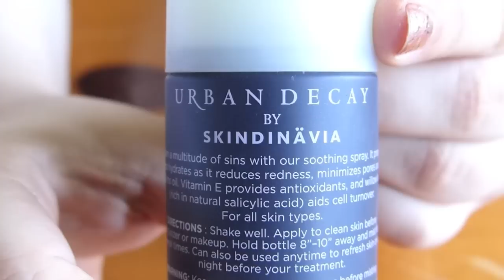Best & Worst of Beauty: May '15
★On my face:
◇ Maybelline I.A.R. Eraser Dark Circles Concealer "Fair"
◇ Estee Lauder Double Wear Stay-In-Place Flawless Wear Concealer "Warm Light/Medium"
◇ Maybelline Fit Me! Matte+Poreless Foundation "Classic Ivory"
◇ tarte smooth operator micronized clay finishing powder
◇ tarte "poppy picnic" L.E. Amazonian clay eye & cheek palette
◇ stila smudge stick "damsel"
◇ CoverGirl The Super Sizer Mascara
◇ MAKE UP FOR EVER Smoky Extravagant Mascara
◇ benefit watt's up! highlighter
◇ M.A.C. Satin Blush "Crisp Whites" (L.E.)
◇ M.A.C. Extra Dimension Bronzer "Aphrodite's Shell"
◇ Motives Essential Brow Kit
◇ anastasia brow fix
◇ M.A.C. Luster Lipstick "Call The Hairdresser!" (L.E.)

★On my bod:
◇ Button-up: Goodwill
◇ Necklace: H&M (Sale)
◇ Ring: Gift
◇ Nails: nailtini "Champagne" + Wet 'n Wild "Waiting For My Solo"
◇ Glasses: Men's Ray Ban sunglasses frames w/prescription lenses (Pearle Vision)

★ChapStick® Dual-Ended Hydration Lock "Moisturize/Renew"
◇ Sent to me for consideration by Pfizer Consumer Healthcare. All opinions are 100% honest and my own; I'm not being paid to speak about the product.

★Urban Decay b6 Vitamin-Infused Complexion Prep Spray

◇ My memory did serve me correctly in the video: tarte now sells a translucent powder in the same packaging (just a different color scheme) and under the same "smooth operator" name ("Amazonian" now replacing "micronized"). I don't know if the ingredients and whatnot are the same but hopefully this much information was helpful!

★Estée Lauder Double Wear Stay-In-Place Flawless Wear Concealer "Warm Light Medium"

★drybar DETOX DRY SHAMPOO

★M.A.C. Lustre Lipstick "Call The Hairdresser!" (L.E.) + NARS Satin Lip Pencil "Rikugien"

(Just so you know: they'll only be open until mid-June 2015, maybe the 15th or 20th, but I'll be opening a new P.O. Box once I move back to Minnesota at the very end of June 2015!)

★I hate that I'm even writing this but I just wanted to assure you all that I purchased all of the items shown—unless explicitly stated otherwise, i.e. a gift from a friend or family member—and am not paid (in any way, shape, or form) to create and share this video. Never will you ever be exploited by me!! Pinky promise.